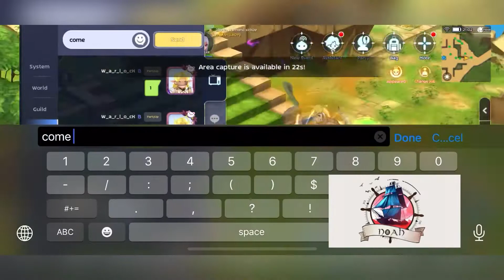WOC NOAH vs gottheit boarhat opusdei 06/06/21 Ninja perspective